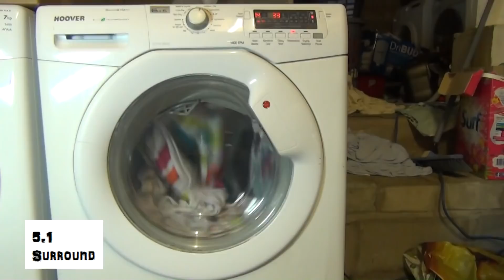Hoover WDYNS654D Washer Dryer : Cotton (Pt 7/12) First rinse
Cotton cycles have 2 or 3 rinses depending on the load size and if the cotton standard cycle is selected. it will do 3 rinses with a full load and if 40'c or below is selected. the water level is also lower and shorter with small loads.